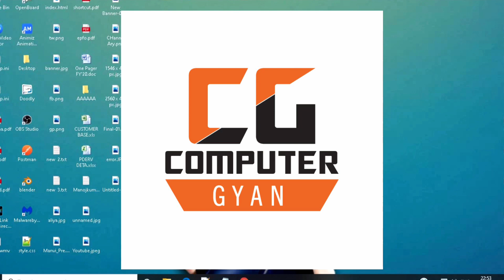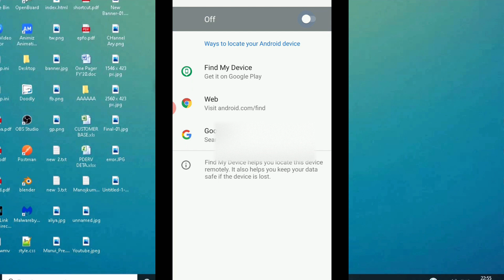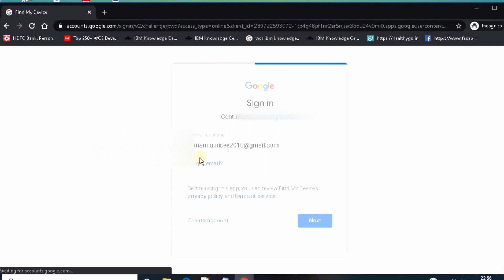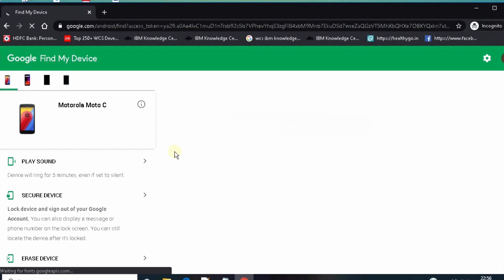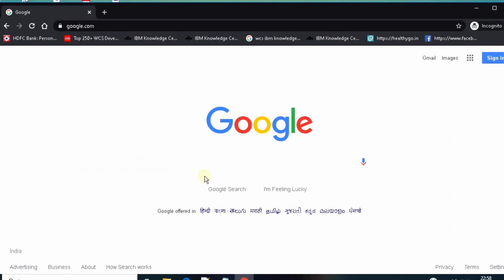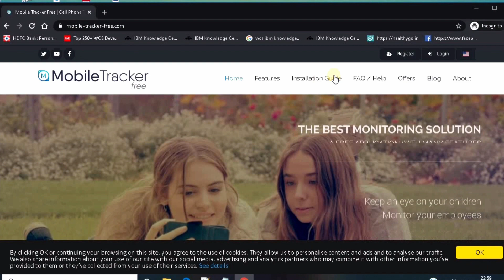Track mobile number live location | 101% Working with Live Proof | Trace mobile live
Hi Friends,
In this video, I am going to tell about tracking the live location of any mobile with live proof.

How to track mobile number location
Track mobile number
Any mobile track
How to track mobile number

About Channel :
Computer Gyan Channel created in Oct'2019, Here I am going to explain each and every technical tricks and tips in such a way that a non technical person can also understand.